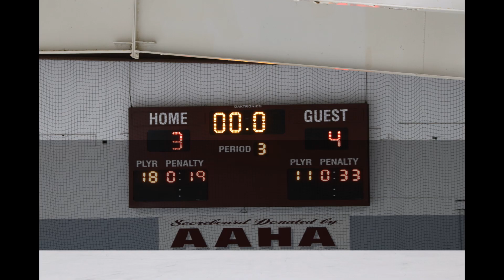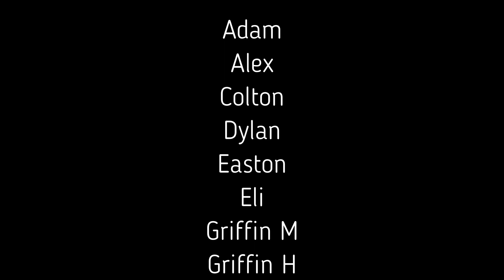Available for a limited time! 2023-2024 Andover B2 Squirts - The Mighty Huskies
A few days in the life of the greatest hockey team